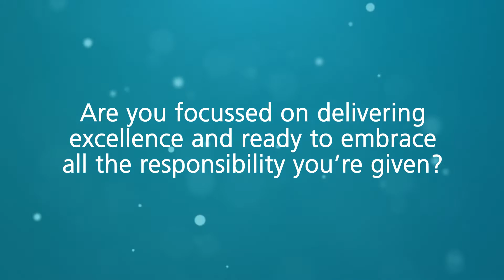SCW Graduate Scheme 2022 - application video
SCW is an NHS support and transformation service that helps health and social care organisations deliver the best possible care to people.